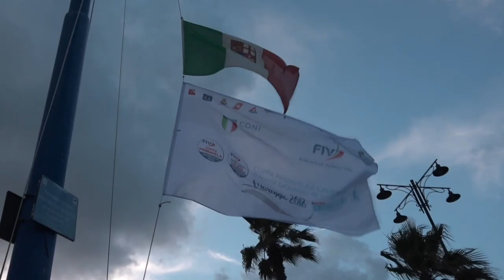Federvela: "La stagione può essere in parte salvata"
Pur essendo uno sport praticato all'aperto e spesso su imbarcazioni singole, anche la vela risente delle conseguenze dalla pandemia da Covid-19. Il presidente federale Francesco Ettorre è comunque fiducioso di poter salvare in parte la stagione